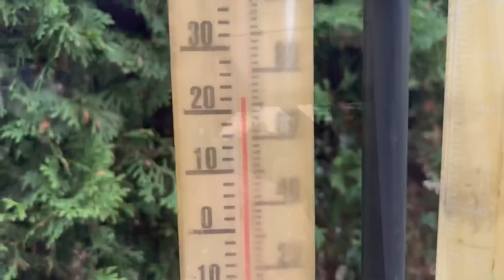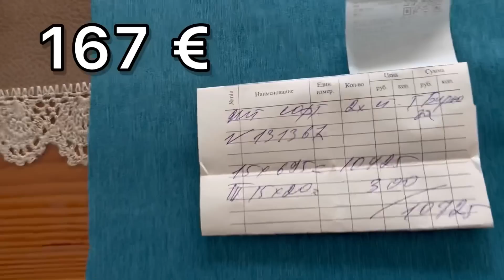У НАС БЫЛА ПОЛИЦИЯ / ТКАНЬ на ШТОРЫ ЦЕНА в Крыму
Влог : Погода в Крыму . Как мы сохраняем сушку ,по советам зрителей. Информация для иностранных граждан прибывших в Россию . Сушу лук для сестры. Ткань на шторы ,как выглядит и цена .